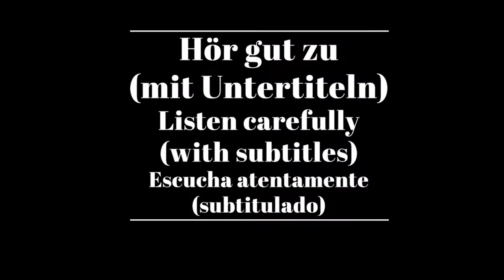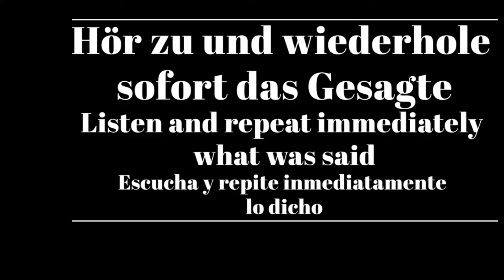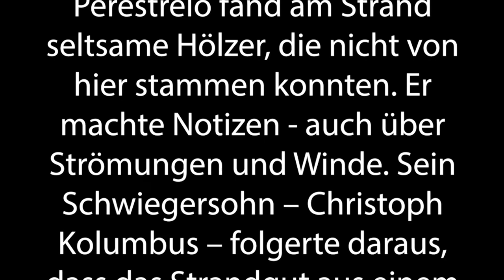Shadowing in German- Vorgeschichte: Die Entdeckung Amerikas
Timelines:
00:10  Hör gut zu /Listen carefully/Escucha atentamente
00:58 Hör gut zu (mit Untertiteln)/ Listen carefully (with subtitles)/ Escucha atentamente (subtitulado)
01:46 Hör zu und wiederhole sofort das Gesagte/ Listen and repeat immediately what was said/Escucha y repite inmediatamente lo dicho

Text:
Auf der Inselgruppe Madeira westlich der marokkanischen Küste nahm die Entdeckung Amerikas ihren Anfang. Die Inselgruppe wurde zu Beginn des 15. Jahrhunderts vom Portugiesen Bartolomeu Perestrelo entdeckt. Der Legende nach soll er dabei eine Kaninchen-Plage verursacht haben.

Perestrelo fand am Strand seltsame Hölzer, die nicht von hier stammen konnten. Er machte Notizen - auch über Strömungen und Winde. Sein Schwiegersohn – Christoph Kolumbus – folgerte daraus, dass das Strandgut aus einem unbekannten Land im Westen stammen muss. Er sollte später tatsächlich Amerika entdecken.

Untertitel: 2ZDF

ZDF/Terra X/E. z. Eulenburg, I. Zink, Oliver Roetz, WENDEVARGA, Region Five